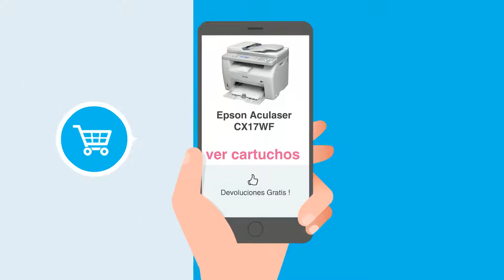Cartuchos Epson Aculaser CX17WF